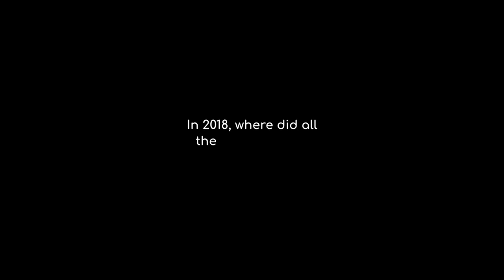Who are the "Others"?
Finding a way to answer the question: Who are the 67 "Others", impacting the Legal Industry, that collectively raised over $1 Billion in 2018.